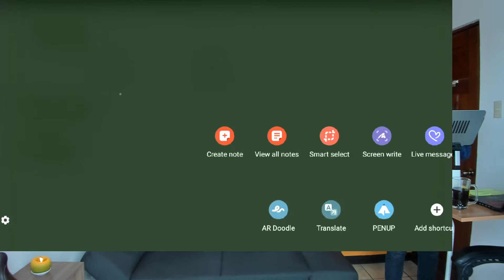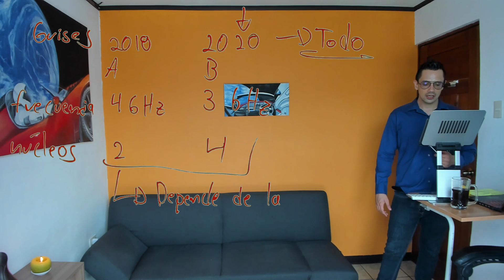Diseño de Sistemas Digitales S13 29 Comparación frecuencia y núcleos